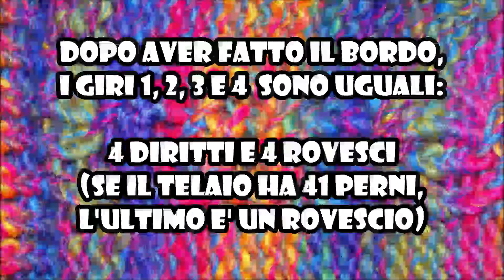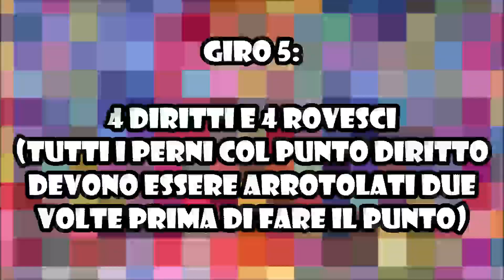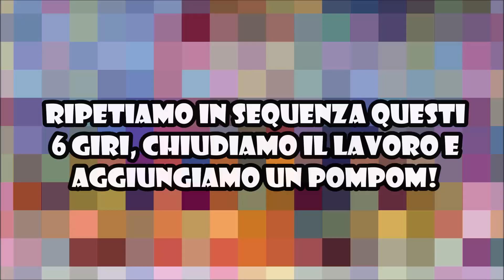Tutorial telaio circolare - Berretto con le trecce (Loom knitting - cable stitch)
Questo tutorial vi mostra passo dopo passo come fare facilmente un bellissimo berretto con le trecce!